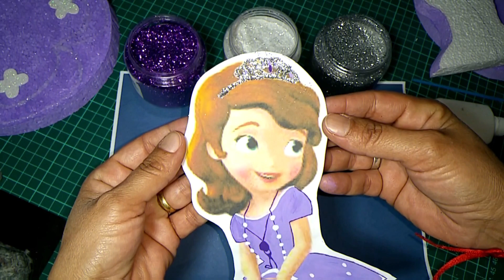Centro de mesa Princesa Sofía.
Centro de mesa de la princesa Sofía.
Ideal para decoración de mesas de invitados o decoraciónes de la mesa de la torta y mesas  de dulces.

Muchas gracias por haber llegado hasta aquí . Espero te  sea de utilidad y puedas realizarla.